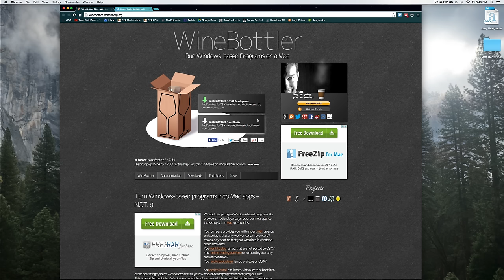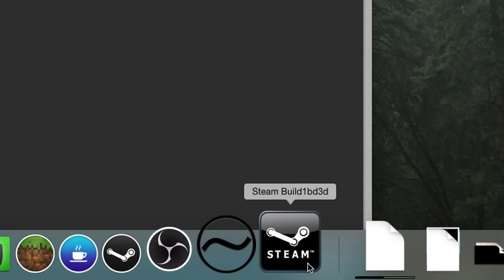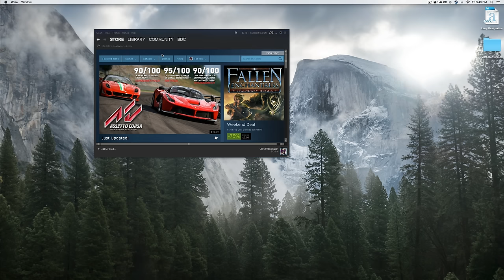How To Play Almost ANY Windows Steam Game ON MAC 2016! (Updated + Download Links!)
PLEASE READ, due to an unknown glitch, I have had to change the download to different version of the steam wrapper, I am working to fix this, but for now, just use this link.
Great Games For the Cheapest Price out there! I have tested it and used it myself!